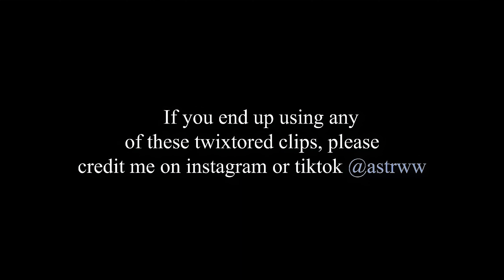'3D' M/V + Performance twixtor clips for edits (4k)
Please give credits to @astrww on instagram and @astrww on tiktok if you use the twixtored clips.